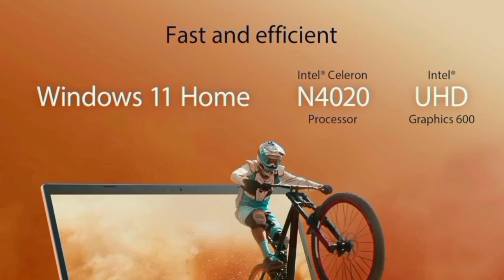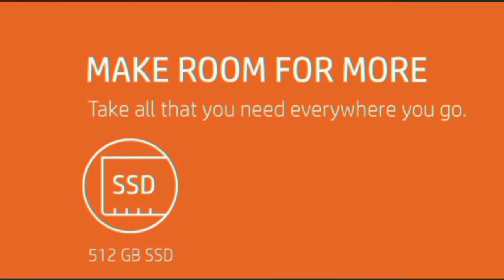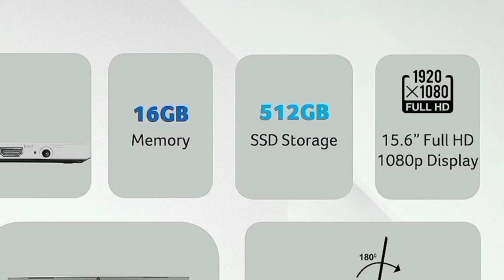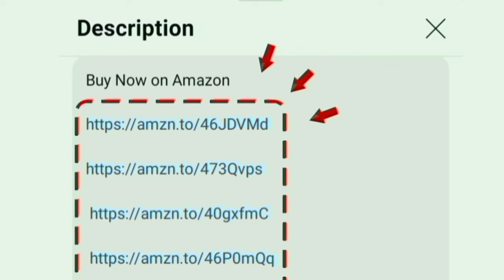Top 5 Laptop தமிழ் under 20000 to 40000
No 1: 👇
ASUS Vivobook Go 14 14 inch
8 GB 256 GB

ASUS Vivobook 15 15.6 inch
8 GB 512 GB

No 2: 👇
HP 15s AMD Ryzen 3 5300U 15.6 inch
8 GB 512 GB

No 3: 👇
Dell Vostro 15 15.6 inch FHD Display
8 GB 512 GB

No 4: 👇
Acer Aspire Lite AMD Ryzen 5 5500 U
16 GB 512 GB

No 5: 👇
Lenovo IdeaPad Slim 1
16 GB 512 GB

00:00 best 5 laptop
00:11 No 1
01:06 No 2
01:28 No 3
01:52 No 4
02:18 No 5
02:42 conclusion

Hi friends in this video contains a top 5 best laptop in india 2024 tamil. for students college school studies and office use productivity work at faster speed in performance. battery standby 8 hours to 11 hours with 1 Year onsite warranty
practice: coding programming - video editing - gaming - business
pre installed: windows 11 home and ms office

Ports: USB Type A - USB Type C - hdmi - ethernet - headphone jack
graphics - integrated graphics card given